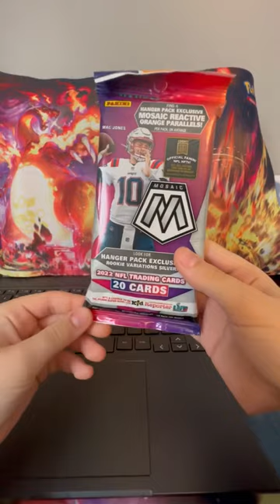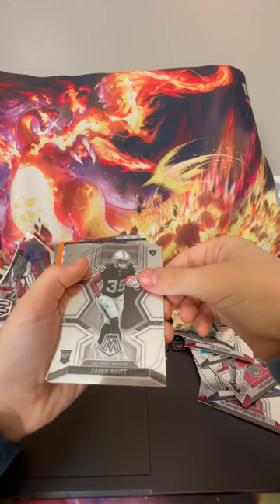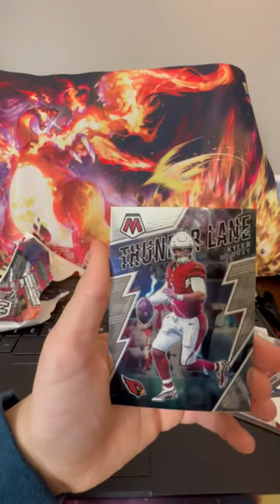Zayn opening mosaic hanger 2022